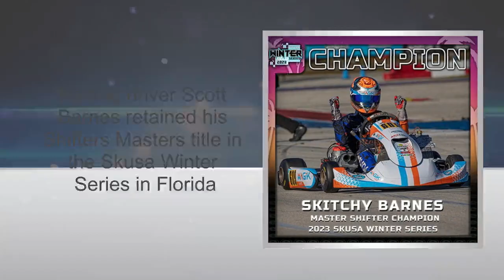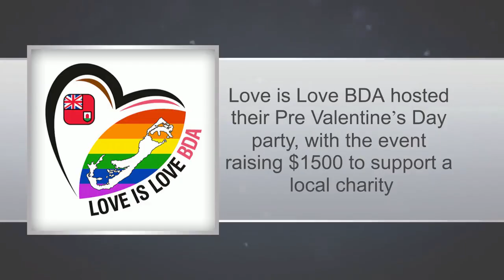Bernews "Good News" Sunday Spotlight, February 19, 2023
| Bermuda | News that Renee Lathan from the Ministry of Finance earned the Public Service Excellence Award, Bermuda was ranked number one in an article that lists “10 beach destinations for your next girls trip” on Yahoo, Love is Love BDA raised $1,500 to support a local charity, and the Smith’s Parish Council awarded scholarships to Madison Smith and Jayson Outerbridge were all some of the positive news stories from the past week.